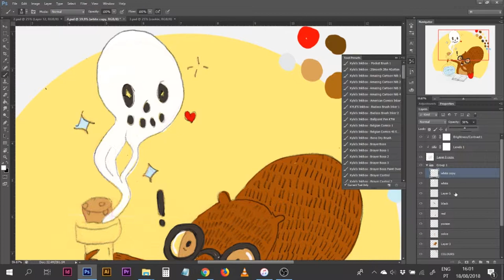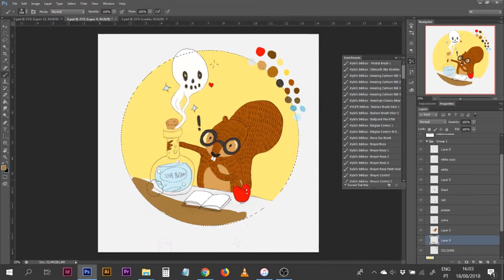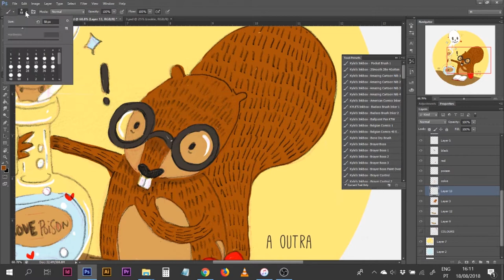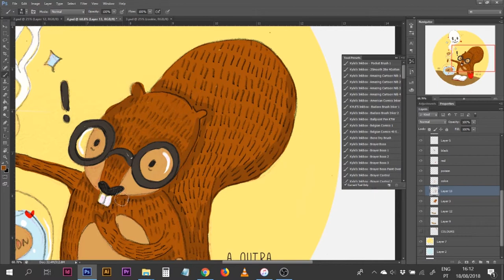Love Poison | Squirrel Illustration [Digital Speed Paint]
Partial Speed Paint of a new illustration series around my original characther Chubby, the squirrel.